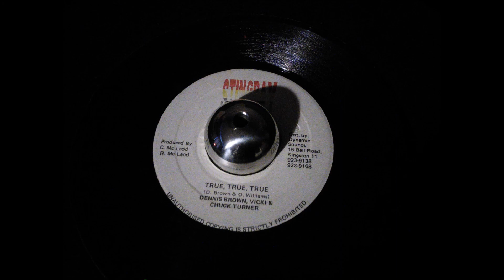Dennis Brown, Vicki & Chuck Turner aka Chukki Starr - True, True, True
Stingray Recording Label
Year 199#